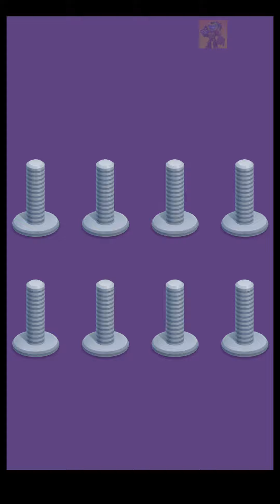🏅 NUTS SORT MASTER 🤪 Level 11 🧩 Gameplay Walkthrough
NUTS SORT MASTER | Level 11 | Gameplay Walkthrough [Android, iOS Game]